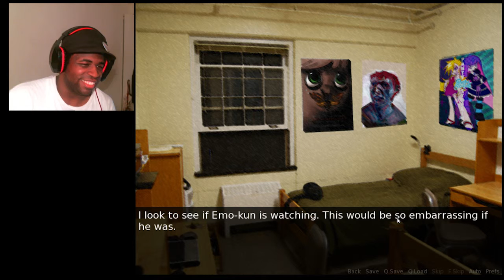THE PLAN TO GET MOKU-CHAN'S PANTSU | Kokoro no Doki Doki Senpai Part 3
Time to initiate the Mokuyoubi Naughty Pantsu Acquisition Program! But first, boring school...